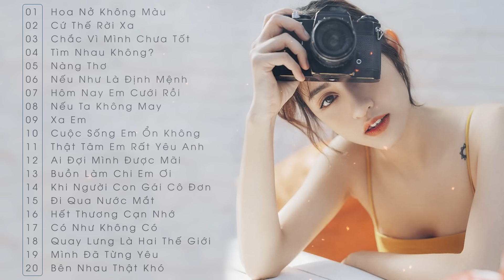Hoa Nở Không Màu, Chắc Vì Mình Chưa Tốt | Top Ca Khúc Làm Mưa Gió Trên BXH | Nhạc Trẻ Tâm Trạng 2020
00:00 - 05:15 Hoa Nở Không Màu
05:20 - 09:08 Cứ Thế Rời Xa
09:09 - 14:54 Chắc Vì Mình Chưa Tốt
14:55 - 19:14 Tìm Nhau Không?
19:14 - 23:26  Nàng Thơ
23:27 - 28:00 Nếu Như Là Định Mệnh
28:01 - 33:20 Hôm Nay Em Cưới Rồi
33:21 - 38:47 Nếu Ta Không May
38:48 - 44:16 Xa Em
44:17 - 48:57 Cuộc Sống Em Ổn Không
48:58 - 53:44 Thật Tâm Em Rất Yêu Anh
53:45 - 58:57 Ai Đợi Mình Được Mãi
58:58 - 1:03:27 Buồn Làm Chi Em Ơi
1:03:28 - 1:07:55 Khi Người Con Gái Cô Đơn
1:07:56 - 1:13:01 Đi Qua Nước Mắt
1:13:02 - 1:17:43 Hết Thương Cạn Nhớ
1:17:44- 1:22:17 Có Như Không Có
1:22:18 - 1:26:15 Quay Lưng Là Hai Thế Giới
1:26:16 - 1:30:43 Mình Đã Từng Yêu
1:30:44 - 1:35:14 Bên Nhau Thật Khó
VPOP Plus - Kênh âm nhạc tổng hợp những ca khúc nhạc trẻ hay và mới nhất tại Việt Nam.

VPOP Plus là kênh âm nhạc giải trí luôn giới thiệu và cập nhật đến người xem những sản phẩm mới và hot nhất thị trường âm nhạc Việt Nam. Hãy đồng hành cùng VPOP Plus để thưởng thức những sản phẩm âm nhạc tuyệt vời nhất nhé.